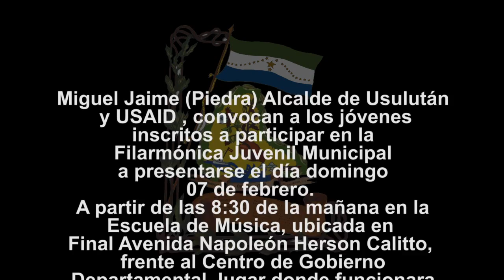Convocatoria a Jóvenes que Participaran en la Filarmónica Juvenil Municipal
Miguel Jaime (Piedra) Alcalde de Usulután y USAID , convocan a los jóvenes inscritos a participar en la Filarmónica Juvenil Municipal a presentarse el día domingo 07 de febrero.  A partir de las 8:30 de la mañana en la Escuela de Música.